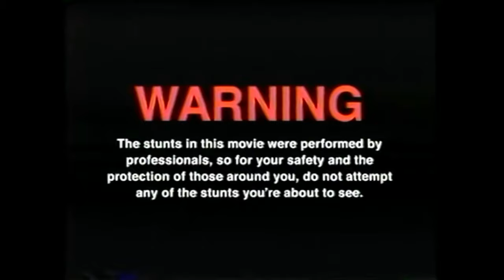Wir testen die GÖNNER MAß 3.0 aka GÖNRGY MAß !!! (3fachGönnung feat Hannes)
GUMMA !!!